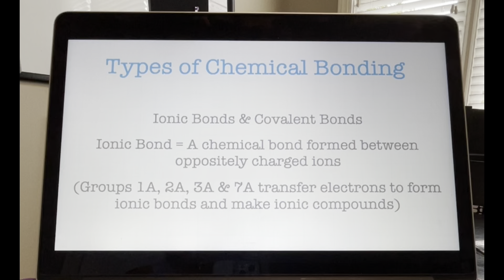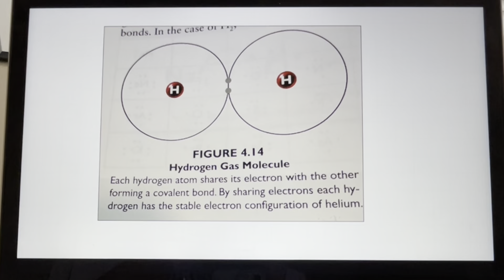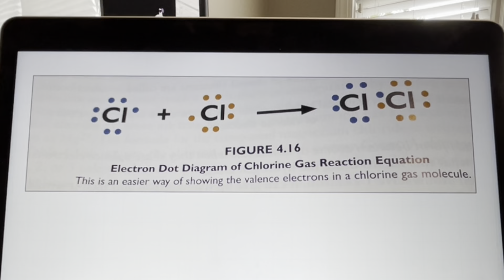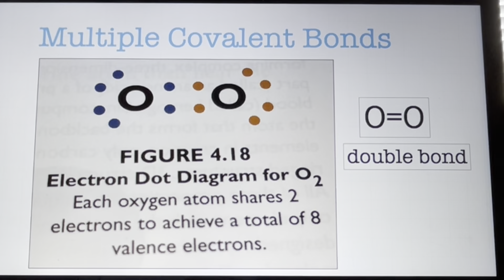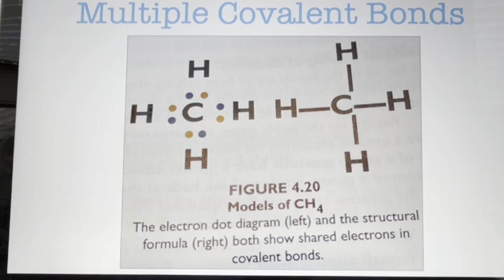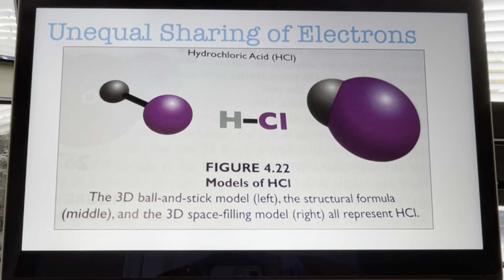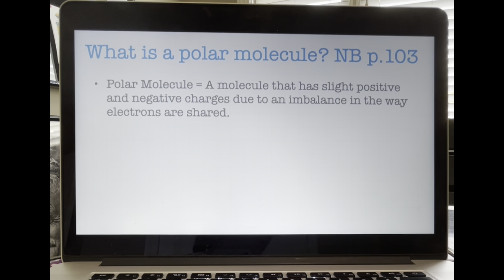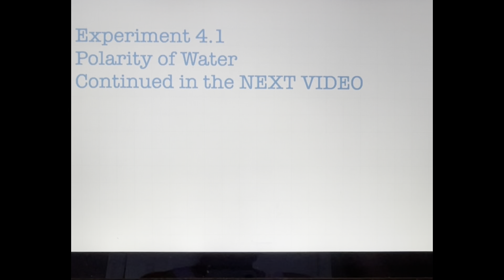Apologia Physical Science W8D4